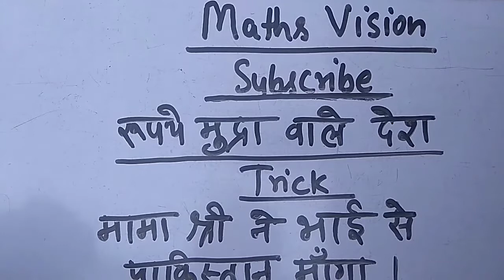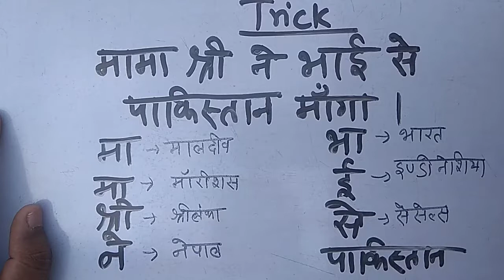रुपए मुद्रा वाले देशों के नाम याद करें मात्र 3 मिनट में! Best GK & GS Trick! MATHS VISION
रुपए मुद्रा वाले देशों के नाम याद करें  मात्र 3 मिनट में |